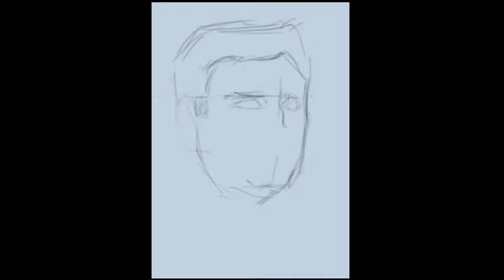Portrait of Daniel Auteuil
Digital portrait of Daniel Auteuil. Made with Photoshop CS5 and Wacom Bamboo. Music: Ewa Braun "Love and Love".